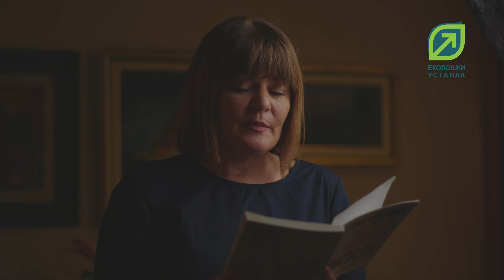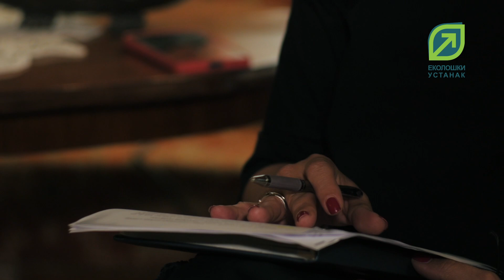Kако решити проблем АП Косава и Метохије?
Kако решити проблем АП Косава и Метохије? У том тумарању и анализи до сада потписних и оних „non paper“ прихваћених договора, за које се чека имплементација, у недостатку дијалога, прави саговорник који нам је уобличио оно што тражимо као јасне и прецизне одговоре је судија Врховног суда у пензији Зоран Ивошевић .
Две кључне теме: увођење реда у правни неред KиМ и "проблем" истакнутих правника - као полуге власти.
У наредном периоду обрађиваћемо и ове две теме јер сматрамо да су јако битне за грађане Србије.